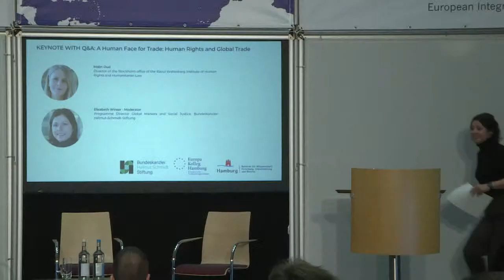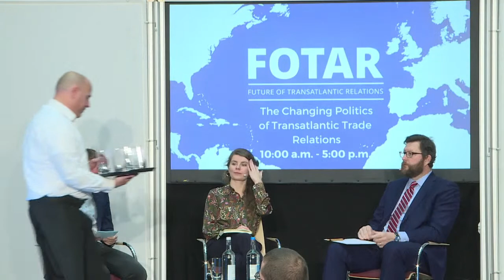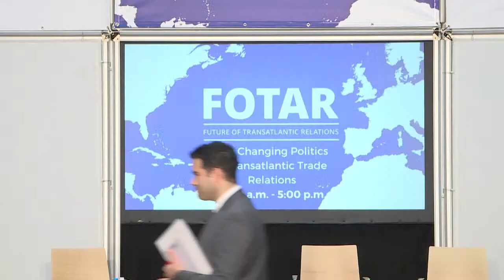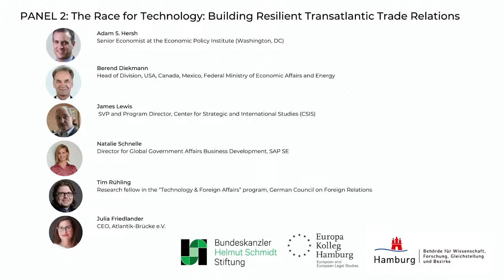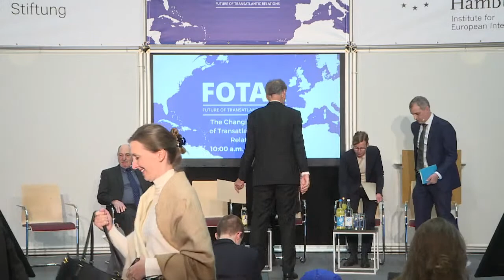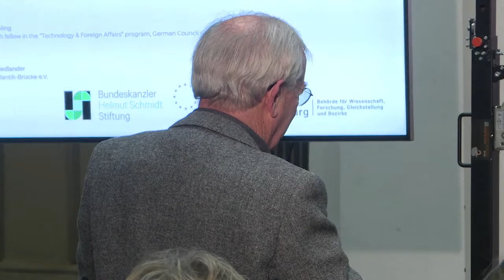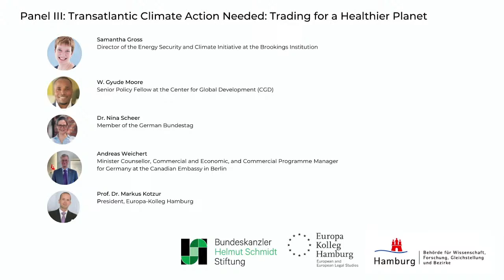FOTAR2022: The Changing Politics of Transatlantic Trade Relations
Globalisation is under a strain. As global supply chains are suffering from Russia’s attack on Ukraine and the afterpains of the pandemic, there is renewed attention to the politics of international trade. Trade is a cornerstone of the transatlantic partnership. But amid a multitude of global crises, classical liberal paradigms such as the invisible hand of the market and the democratising effect of trade integration are questioned on both sides of the Atlantic, demanding a stronger role of the state.

For the third time, the FOTAR (Future of Transatlantic Relations) conference format, hosted by the Europa-Kolleg Hamburg and the Bundeskanzler-Helmut-Schmidt-Stiftung, invites distinguished international speakers to discuss how the transatlantic trade partnership can contribute to the socio-economic transformation of the global economic system: How can transatlantic partners in the public and private sectors embed human rights in their global value chains? What can transatlantic trade do to fight climate change? How can the EU-US trade partnership safeguard energy security and technological progress for good? And how can transatlantic partners confront rising social inequality with their trade policies?

A Human Face for Trade: Human rights and global trade
Democratic values build the foundation of the transatlantic security and trade partnership. Internationally interconnected through global supply chains, the protection of human rights cannot end at transatlantic borders. How can the United States and the European Union speak up for human rights along their global lines of production amid rising tensions with Russia and China?

Transatlantic Climate Action Needed: Trading for a Healthier Planet
To achieve the desired global climate mitigation results requires action on global trade: together with China, the US and the EU account for about half of global trade and CO2 emissions. What are potential transatlantic trade policy instruments to complement international efforts? Is it possible to reconcile short-time energy security with long-term sustainability? And how can a new transatlantic commitment to green trade make a global impact?

The Race for Technology: Building Resilient Transatlantic Trade Relations
Transatlantic and Chinese economies are closely integrated, while their governments are engaging in an intensifying systemic rivalry. Having the edge on new technologies will be match-winning. What makes global supply chains resilient when facing interdependent great power competition? How can EU-US trade policies shield emerging technologies from the abuse by authoritarian governments but support legitimate trade and advancement in these technologies?

Transatlantic Trade for Good: Fighting Social Inequality
Globalisation produces winners and losers everywhere. Social inequality and its economic and political consequences have become a major global and transatlantic societal challenge, marginalising those already discriminated, polarising societies, and eroding democratic institutions. How can transatlantic trade become a tool for socioeconomic inclusion in the European Union, the United States and beyond? To what extent can transatlantic partners fight the imminent food crisis in the Global South? What trade policies put people first to foster prosperity for all?

Green and Just Trade in Action: A Business Perspective
American and European businesses play a vital role in bringing ambitions of transatlantic trade politics into action. How can business actors contribute to a just and green transformation of trade?